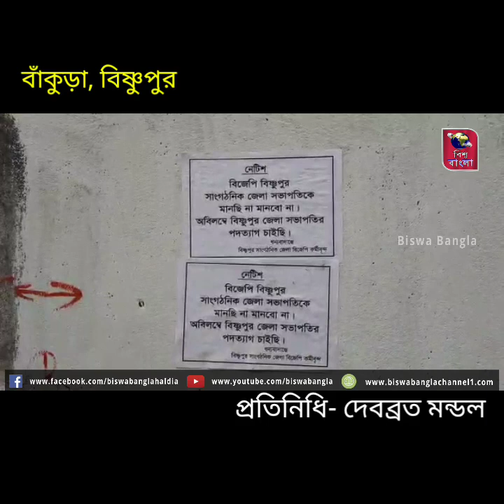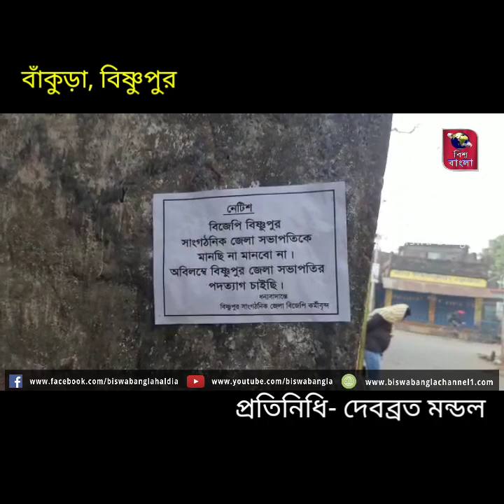গোষ্ঠীকোন্দল প্রকাশ্যে, বিজেপির নব দায়িত্বপ্রাপ্ত জেলা সভাপতিকে না মানার পোস্টার বিষ্ণুপুরে।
দেবব্রত মন্ডল , বাঁকুড়া:- গোষ্ঠীকোন্দল প্রকাশ্যে, বিজেপির নব দায়িত্বপ্রাপ্ত জেলা সভাপতিকে না মানার পোস্টার বিষ্ণুপুরে। তৃণমূল চক্রান্ত করে প্রস্তাব দিয়েছে দাবি বিজেপির এটা বিজেপির গোষ্ঠীদ্বন্দ্ব বলছেন তৃণমূল কংগ্রেস , পোস্টার নিয়ে শুরু রাজনৈতিক তরজা ।

দলের নব দায়িত্বপ্রাপ্ত জেলা সভাপতি পছন্দ না হওয়ায় আগেই ক্ষোভের সুর শোনা গিয়েছিল বিজেপি বিধায়কদের গলায়। এবার দলের কর্মীদের একাংশ প্রকাশ্যেই নামলেন জেলা সভাপতির বিরুদ্ধে। জেলা সভাপতিকে না মানার কথা জানিয়ে বাঁকুড়ার বিষ্ণুপুরে পোস্টার দিলেন বিজেপি কর্মীদের একাংশ। এই ঘটনাকে ঘিরে শুরু হয়েছে রাজনৈতিক চাপানউতোর।

গত ২৫ ডিসেম্বর বিজেপির বাঁকুড়ার বিষ্ণুপুর সাংগঠনিক জেলার জেলা সভাপতি পদে রদবদল করা হয়। নতুন জেলা সভাপতির  দায়িত্ব দেওয়া হয় বিল্লেশ্বর সিংহকে। নতুন সভাপতি পছন্দ না হওয়ায় ফুঁসে ওঠেন এলাকার বিজেপি বিধায়করা। ক্ষোভের কথা জানিয়ে কেন্দ্রীয় নেতৃত্বকে চিঠি দেন দলের বিধায়কদের একাংশ। ক্ষোভ ছড়িয়ে পড়ে কর্মীদের মধ্যেও । আজ সকালে তারই বহিঃপ্রকাশ ঘটে। বিষ্ণুপুর শহরের কলেজ রোড এলাকায় এদিন সকালে বেশ কিছু পোস্টার দেখা যায়। এই পোস্টারে লেখা রয়েছে বিজেপির জেলা সভাপতিকে মানছি না। পোস্টারে প্রেস লাইনে লেখা রয়েছে বিষ্ণুপুর সাংগঠনিক বিজেপি জেলা কর্মীবৃন্দ। কে বা কারা এই পোস্টার দিয়েছে তা নিয়ে শুরু হয়েছে রাজনৈতিক চাপানউতোর। বিজেপির দাবি বিভ্রান্তি ছড়ানোর জন্য এই পোস্টার দিয়েছে তৃনমূল। তৃনমূল অভিযোগ অস্বীকার করে এই ঘটনাকে বিজেপির অন্তর্কলহ বলেই দাবি করেছে।

বাইট ঃ- বাপি মাজি ( স্থানীয় বাসিন্দা)
বাইট ঃ- দেবাশিস মন্ডল ( স্থানীয় বাসিন্দা)
বাইট:- উত্তম সরকার (বিজেপি বিষ্ণুপুর নগর মন্ডল সভাপতি)
বাইট ঃ-সুনীল দাস ( বিজেপির টাউন সভাপতি, বিষ্ণুপুর)
বাইট ঃ- আলোক মুখোপাধ্যায় ( বিষ্ণুপুর জেলা সভাপতি, তৃনমূল)